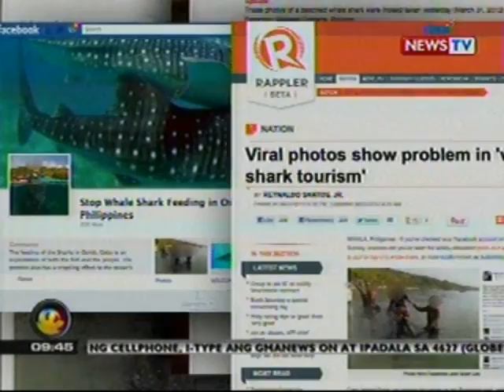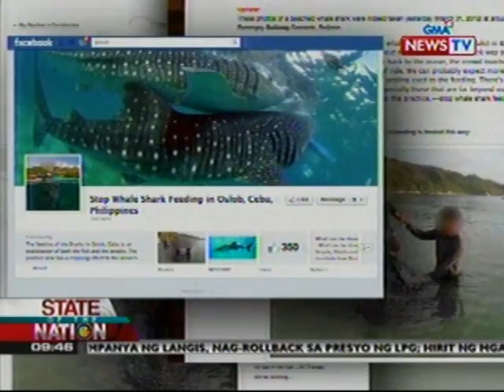SONA: Litrato ng isang butanding na tila ginawang surf board, kumakalat sa Facebook